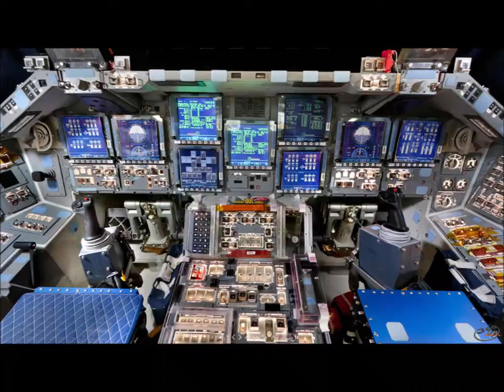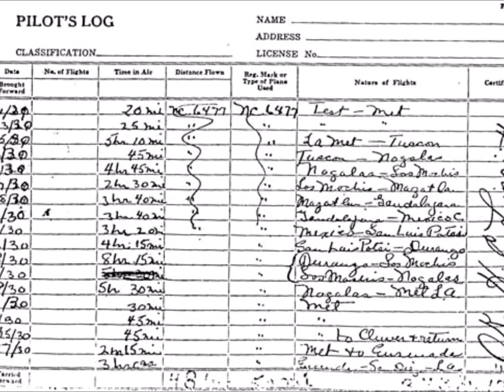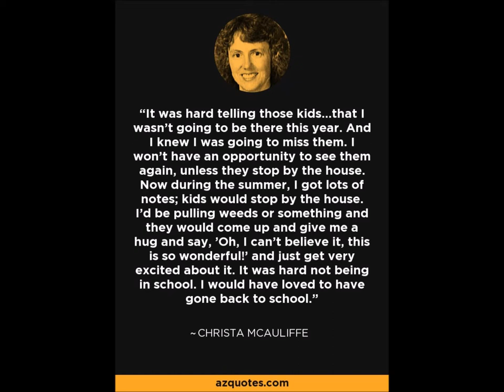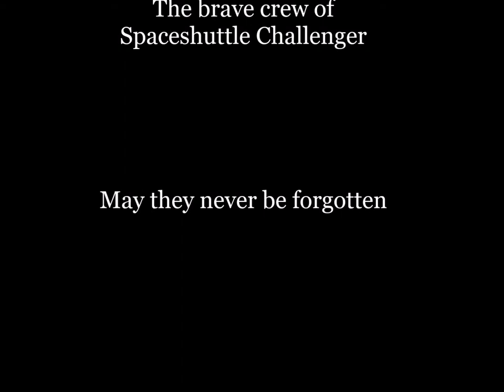Challenger Documentary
Sam and Chris for Mr. Hedger's History Class.